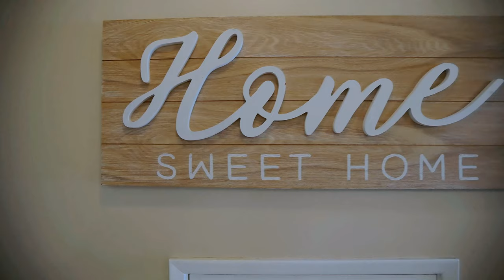Camarillo Real Estate Walk Through Video